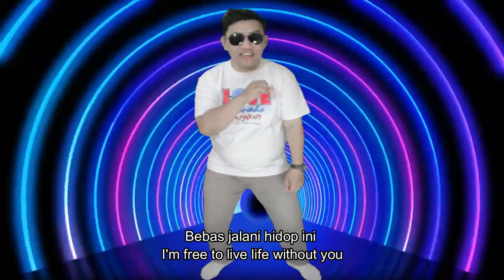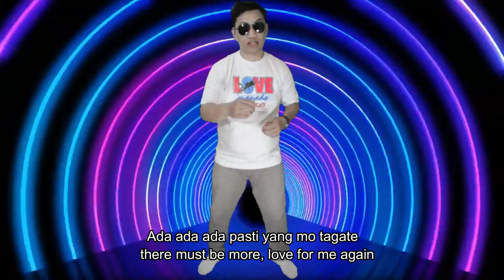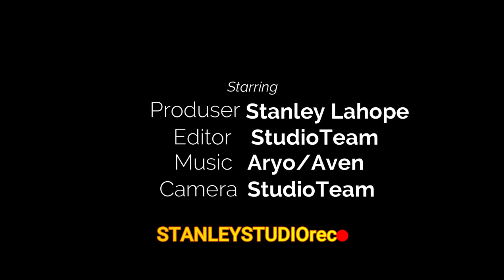JOMBLO MA BEBAS stanley lahope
Jomblo itu Bebas memilih. makasih kamu yang sudah menonton, Gbu